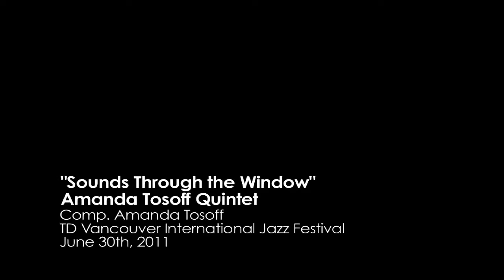Amanda Tosoff Quintet "Sounds Through the Window"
Personnel:
Brad Turner - Trumpet
Evan Arnzten - Saxophone
Amanda Tosoff - Piano
Sean Cronin - Bass
Morgan Childs - Drums

Composer: Amanda Tosoff

Live @ Vancouver International Jazz Festival June 30, 2011

Recorded by: Marc L'Esperance
Mixed by Brad Turner (Groundhog sound)
Video by: Jordan Barnes-Crouse

for more info on upcoming releases and tours!